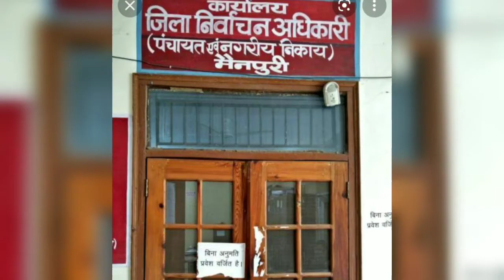Zila Mainpuri Name Change || CMYoginath Declare name Mayan Nagar ||Breaking News -Mainpuri New Name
Abhi Tk nhi dekhi jaldi se Ka ke dekhiye aur khub saara share kriye ♥️

New Video

Video ko End tk dekhiye aur khub saara share kriye sblog Dekh sake yah Khass important News ❤️🙏

जिला मैनपुरी का नाम बदला जाएगा जिला पंचायत चेयरपर्सन
अर्चना भदौरिया ने  फैसला जारी किया और उत्तर प्रदेश सरकार की मुखमंत्री को proposal bhej dia 🙏🙏

Share kriye 👏🏼 🙏
Jai Hind 🇮🇳🇮🇳